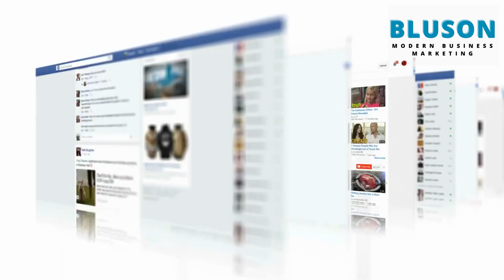How to start a home renovation business, in 12 steps?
To start a home renovation business, conduct market research, develop a solid business plan, complete necessary paperwork, create promotional materials, and determine the scope of work. Start with smaller projects, seek help when needed, learn how to write estimates, and obtain permits. Find reliable suppliers, stay focused on the end goal, utilize social media for marketing, and ask for customer reviews to attract new clients.